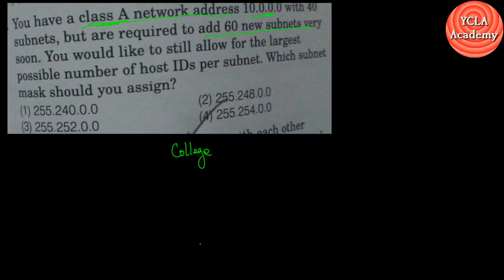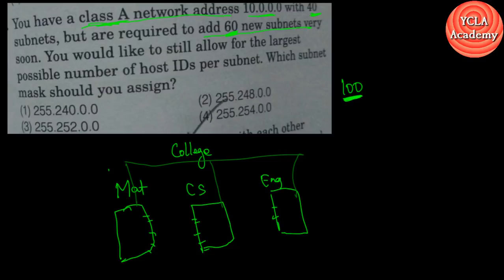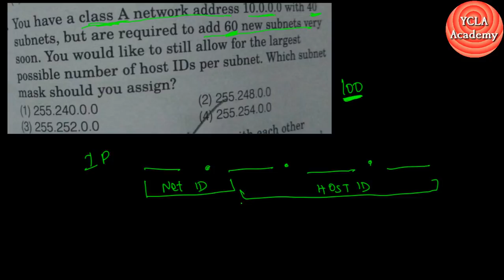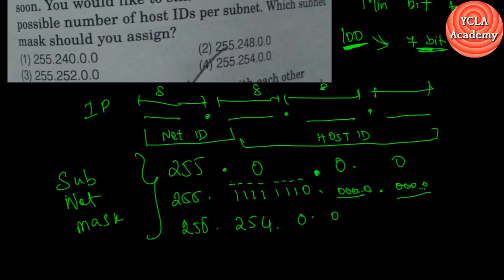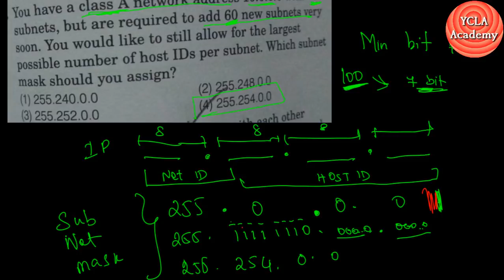TRB CS NW - Subnet Mask | TRB CS Coaching | YCLA Academy